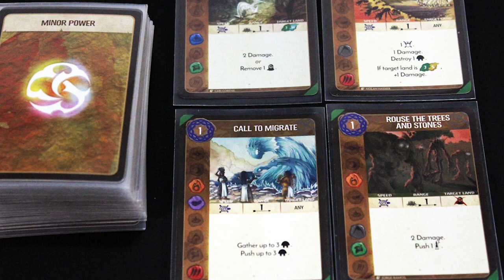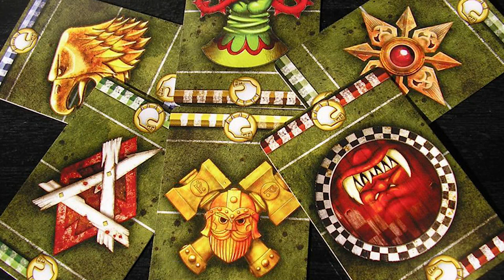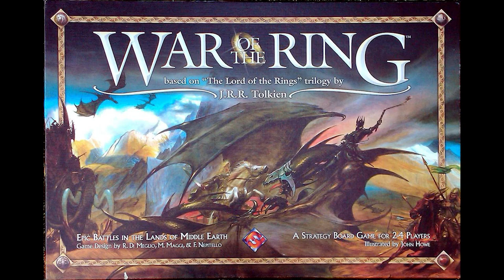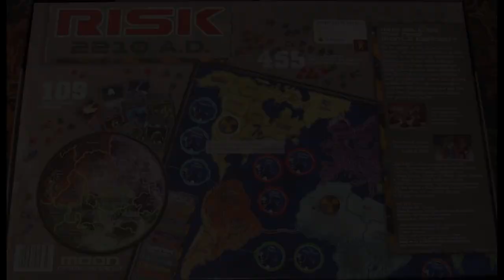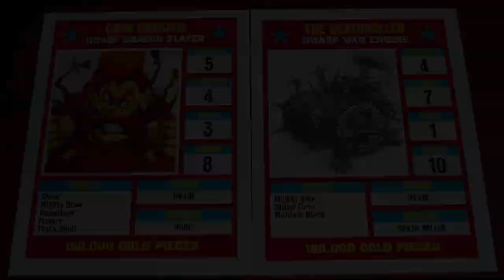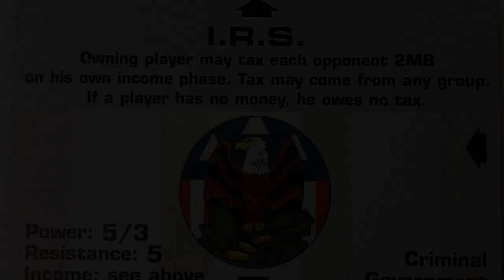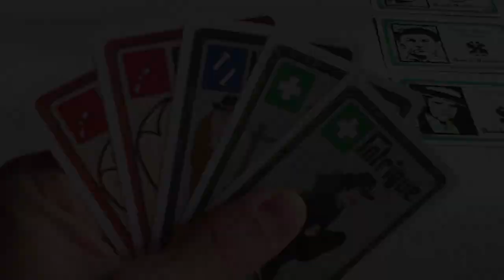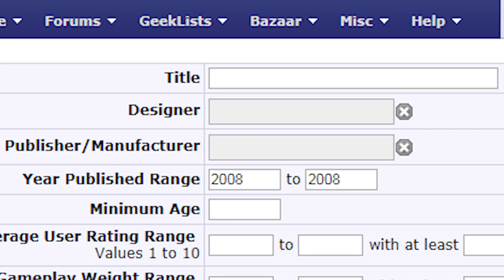The best game of every year i've been alive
Friendly reminder that only my main reviews are 3:00-3:59 min long.

All pictures are either mine or sourced from BGG where they were tagged "for commercial use". All picture rights are held by their owners.